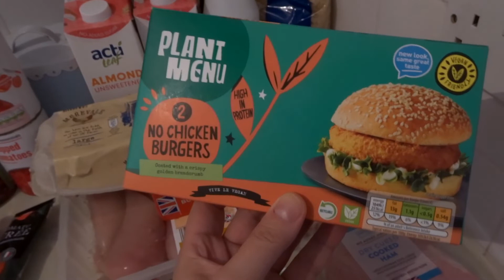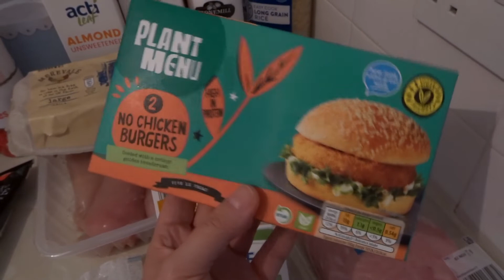"Yankee Candles " za 3 funty ?!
"Yankee candles " za 3 funty?Właśnie je odkryłam! Gdzie takie można dostać ? O tym w filmie , a przy okazji zakupy spożywcze  - coś co wiem , że lubicie oglądać :)